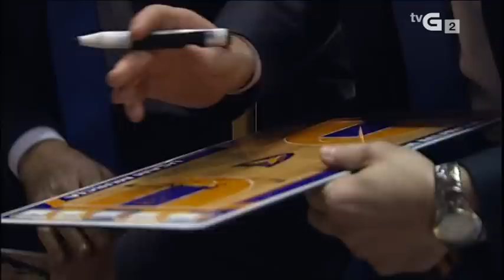L.ACB 14/15 J24 RíoNatura-Monbús OBRADOIRO Vs UCAM CB.MURCIA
En galego

Créditos:
TvG/LigaEndesa-ACB